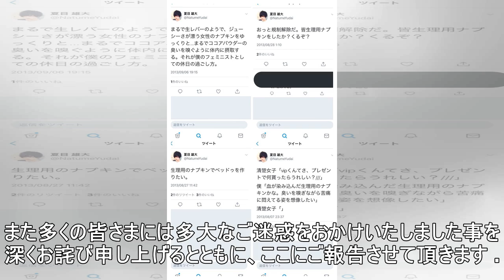あんスタ俳優「夏目雄大」の侮辱ツイートが炎上！契約解除へ！